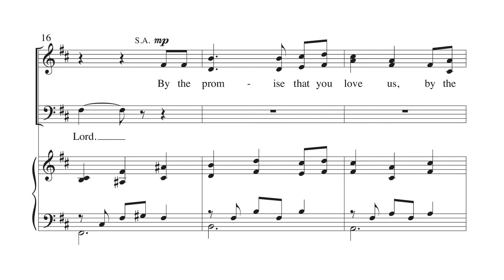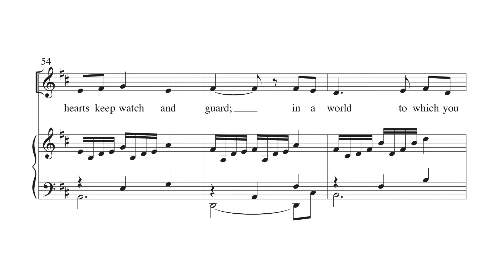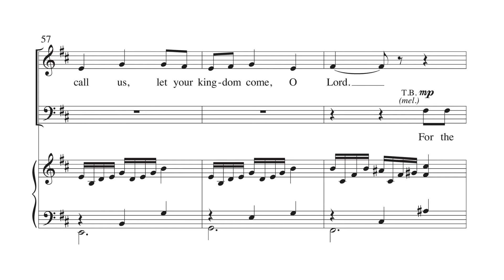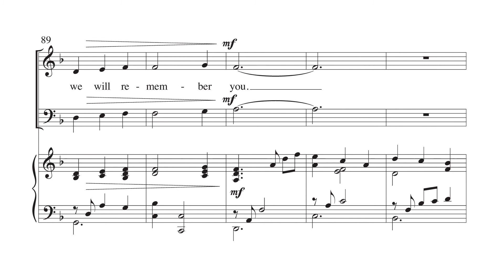We Will Remember You - Louis F. Benson, alt. & Lloyd Larson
Words By: Louis F. Benson / Lloyd Larson / Music By: Lloyd Larson
SATB

Incorporating the 19th-century hymn text “For the Bread Which You Have Broken” with original music, this communion anthem reflects on the remembrance of the Last Supper. Easily learned, this comes from Lloyd and Joel Raney’s 2017, Lenten cantata, Hope in the Shadows, code no. 8801.